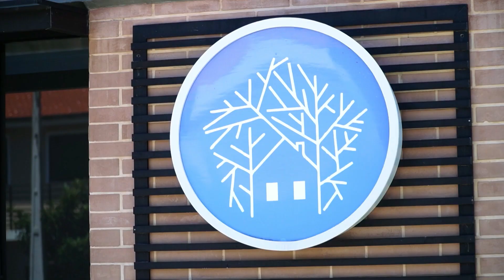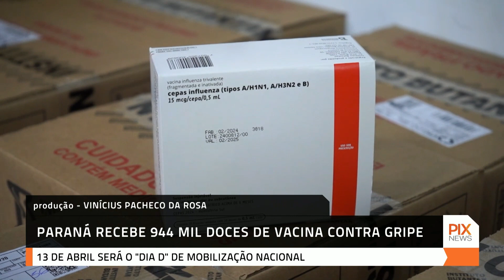PIX NEWS - Ao Vivo (26/03/2024)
De segunda a sexta-feira, edição com reportagens inéditas.

Compartilhe!!!

ZappingBR - Canal 49

Você pode ter acesso ao canal acessando o link da amostra grátis.